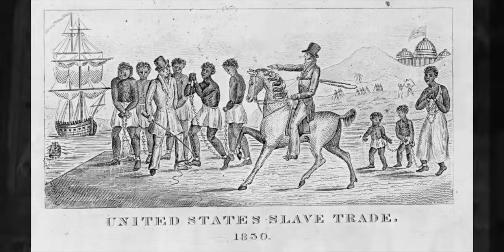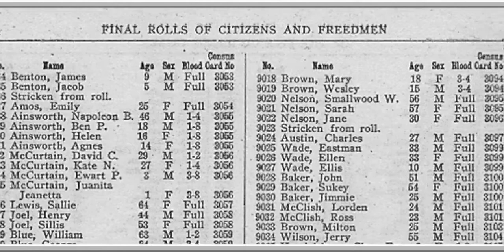The ONE DROP Rule: Black Seminoles Blacks Marrying & Reproducing with Native American.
Black Alliance
The Seminoles were an aggregate of linguistically and culturally diverse Indigenous nations, and they included a large contingent of the former members of the Muscogee Polity also known as the Creek Confederacy. These were refugees from Alabama and Georgia who had separated from the Muscogee, in part, as a result of internal disputes. They moved to Florida where they absorbed members of other groups already there, and the new collective named themselves Seminole.

One Drop Rule
The Black Seminoles had an uncertain status in the greater Seminole tribe, in part because of their ethnicity and the fact that they had been enslaved people. Black Seminoles defied the racial categories set up by the European governments to establish white supremacy. The white European contingent in the Americas found it convenient to maintain a white superiority by keeping non-whites in artificially constructed racial boxes. The "One Drop Rule" stated that if one had any African blood at all, they were African and, therefore, less entitled to the same rights and freedoms as Whites in the new United States.

Eighteenth-century African, Indigenous, and Spanish communities did not use the same "One Drop Rule" to identify Black people. In the early days of the European settlement of the Americas, neither Africans nor Indigenous peoples fostered such ideological beliefs or created regulatory practices about social and sexual interactions.